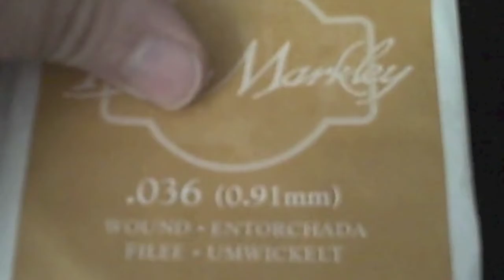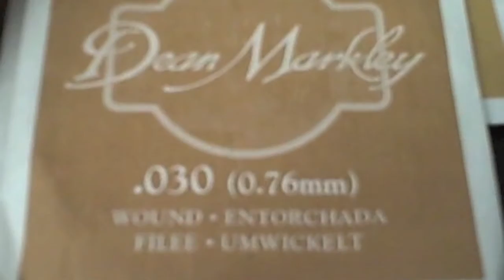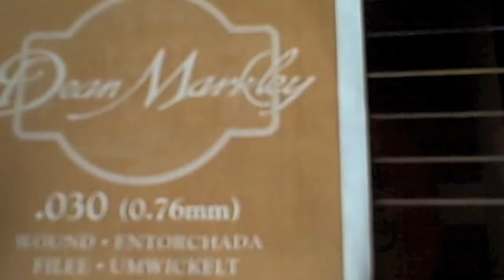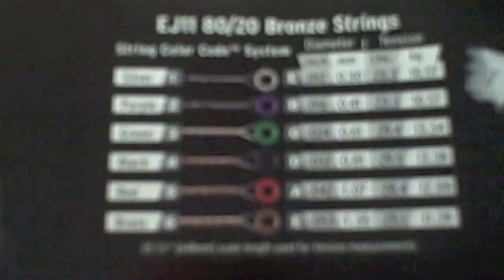WhyUsability - The Importance of Product Packaging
My experience with a broken guitar string highlights the importance of usability in product packaging.